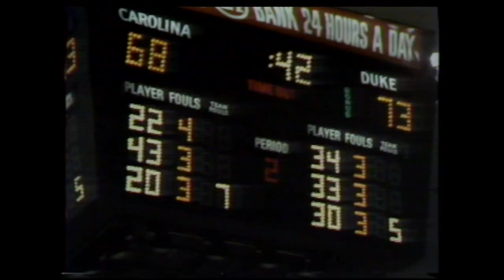Barney's Army: UNC vs Duke -- 1979 Big Four Tournament Championship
This footage was found in the Barney's Army tapes. It starts with about 8 and a half minutes left in this game from December 1, 1979. The audio is from the radio, so the commercials you hear are different than the ones televised.